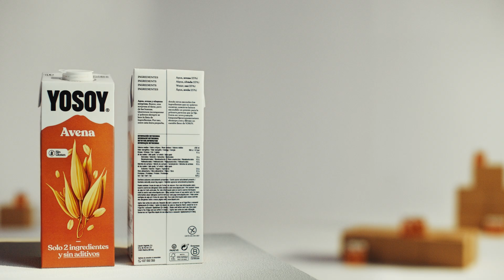YOSOY - Un camió a la lletra petita